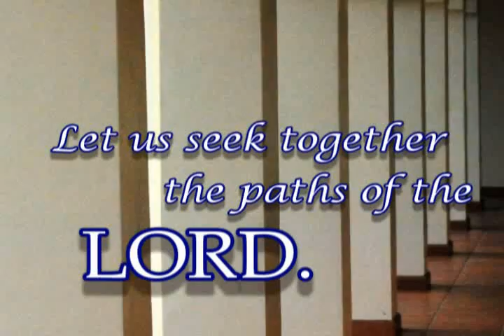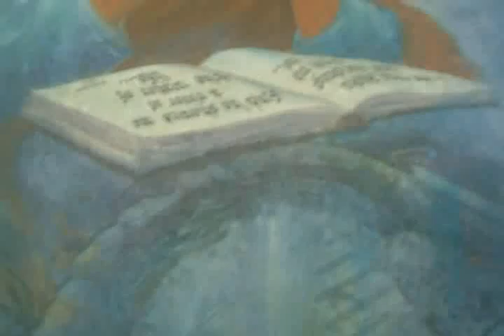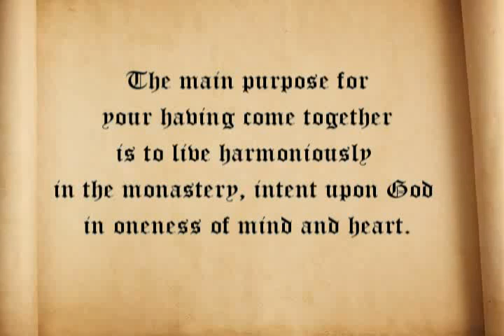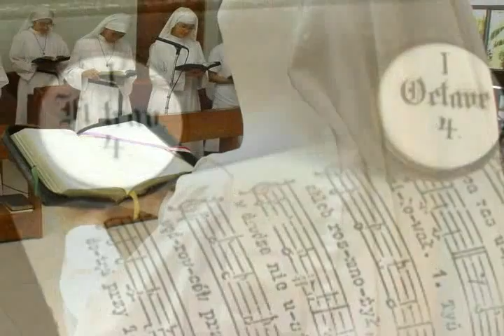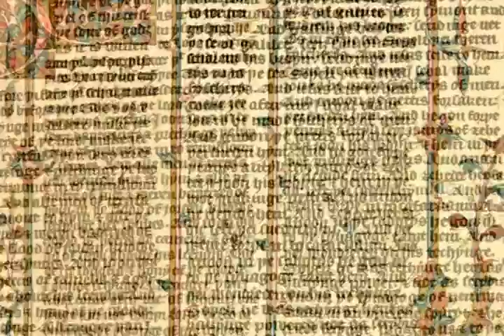Augustinian Contemplative Nuns - Way of Life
Augustinian Contemplative Nuns' way of witnessing the Word of God through their daily activities in Bulacan.